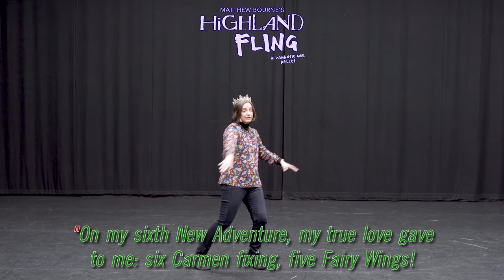12 Days of New Adventures with Etta Murfitt Day 6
12 New Adventures is our take on the popular Christmas carol 12 Days of Christmas with a new set of lyrics, accompanied by a movement for each day.

Join us daily from the 12th of December until Christmas Eve to learn the new movement and how to string it together as a sequence. You will be taught by our Associate Artistic Director Etta Murfitt. Etta will also be giving you some background to each movement and how it relates to one of our shows!

Once you have mastered the moves, we will have a final video for you on Christmas Day! This is your chance to join our company of dancers for an all-singing all-dancing rendition of the 12 New Adventures - good luck!